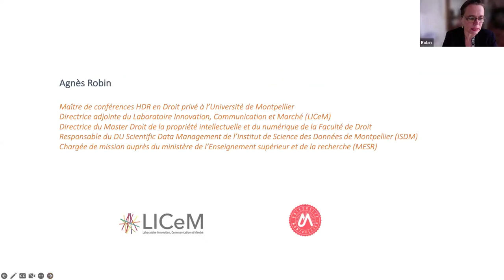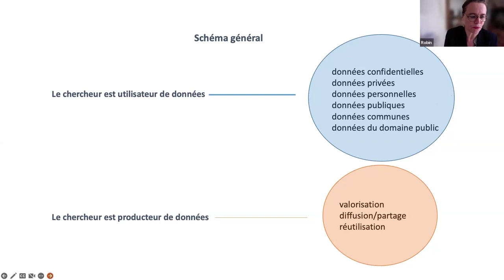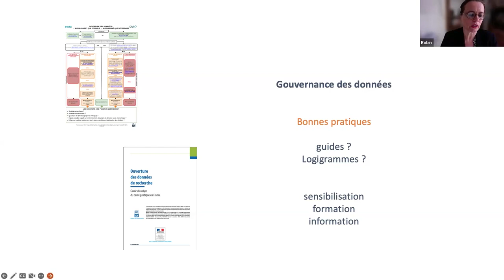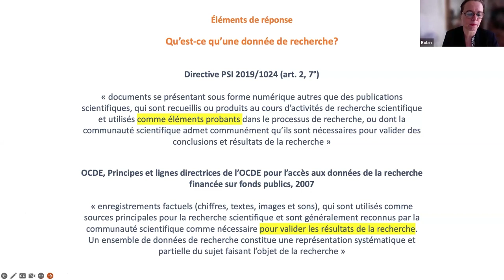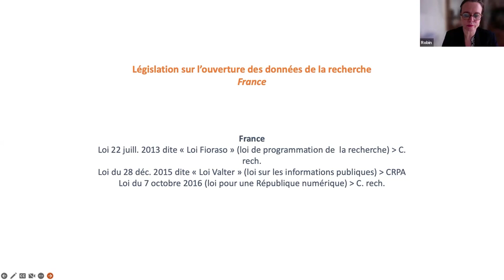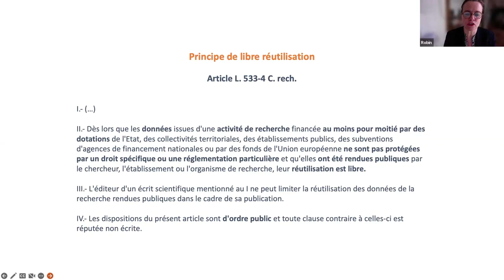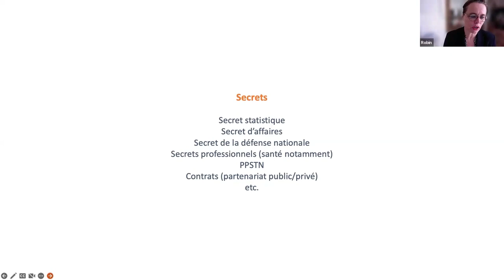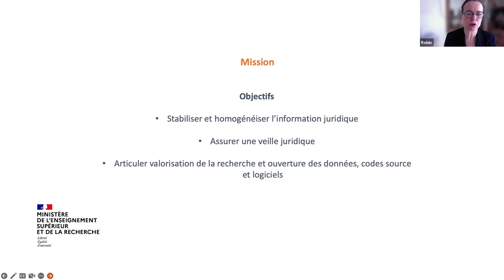Droit des données de la recherche